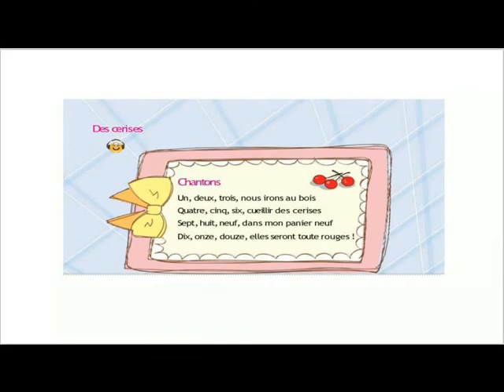COMPTINE =NOUS IRONS AU BOIS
APPRENONS LE FRANCAIS METHODE 1  CHANSON 2